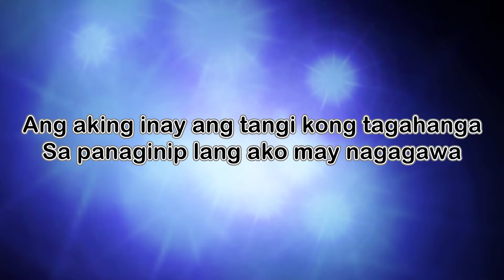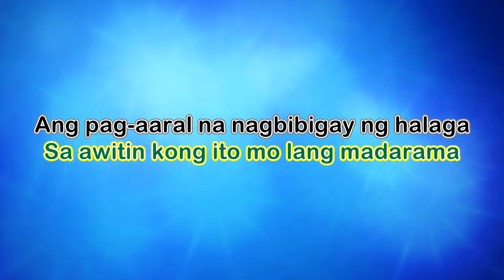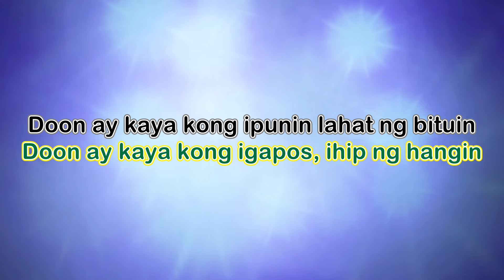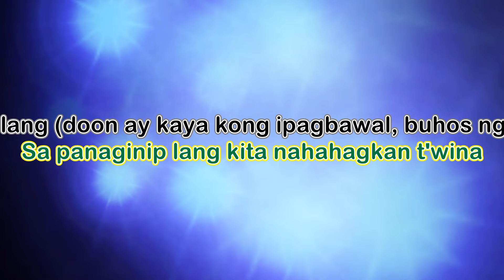Doon Lang by Nonoy Zuñiga KARAOKE